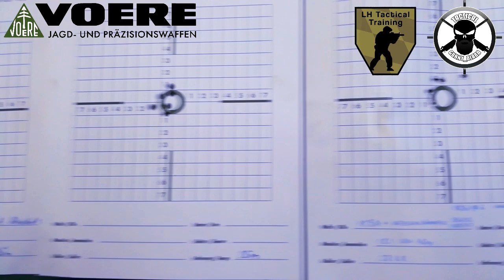SURVIVAL AND HUNTING RIFLE FROM VOERE | .22LR Rimfire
Today we test the perfect Rimfire Rifle for Small Game Hunting and Survival chambered in .22LR from Voere Kufstein.
One Rifle is set up with an integral Supressor, one with it's standard barrel.
Amazing to see is how quiet both are. The light weight and it's ability to use a Biathlon Sling makes it perfect for a Trip through the woods and hunting for small game and birds.